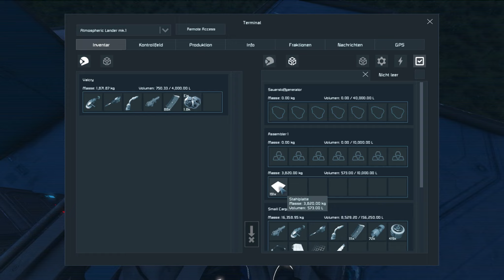Eine endlose Nacht ★ SPACE ENGINEERS Deutsch #03 ★ German Gameplay